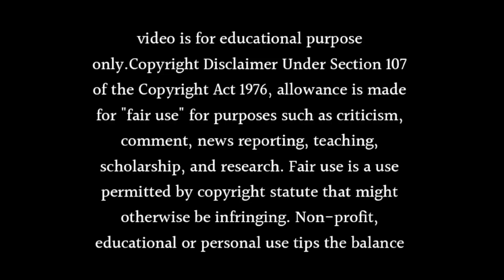New entry is going to happen in Bhagya Lakshmi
Hi

About this video- Dosto Aaj Ki Is Video Me Maine Aapko Ye Bataya Hai Ki New entry is going to happen in Bhagya Lakshmi Ummeed Hai Aapko Ye Video Bahut Hi Jyada Pasand Aayegi Thank You So Much.